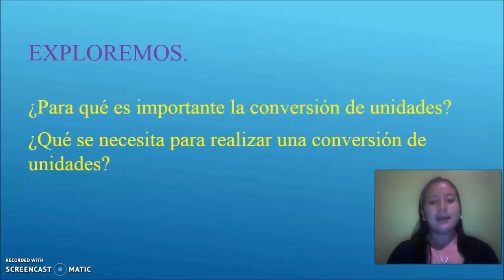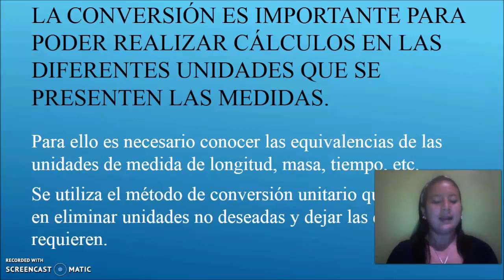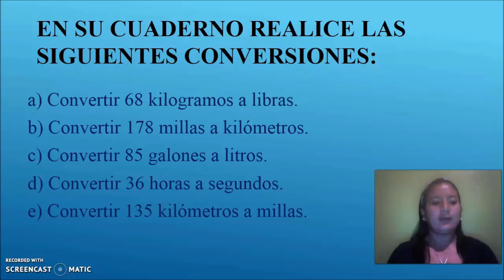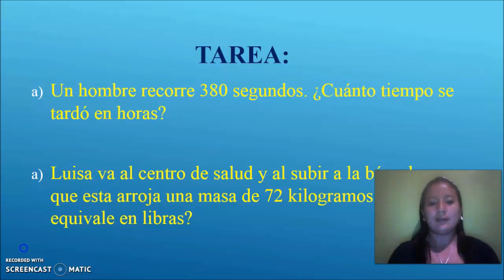Conversión de unidades clase 2 - Noveno Grado – Ciencias Naturales